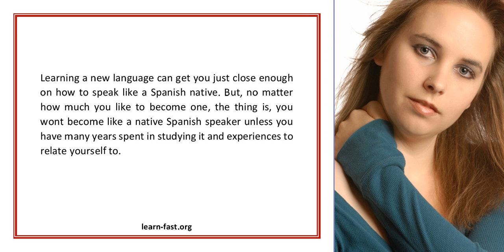Learning The Spanish Language On Your Own